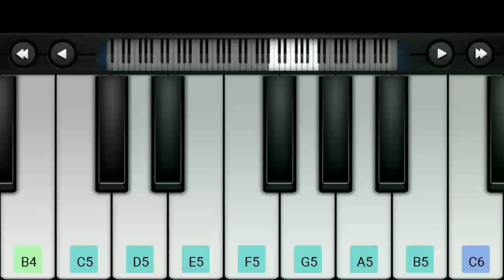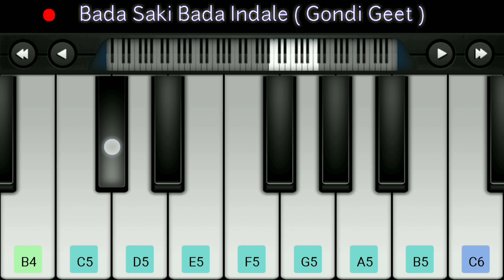Bada Saki Bada Indale Piano Tutorial | Bada saki Bada Casio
Hiii friends

Tumachya request vr He gaan aaj aapan     shikanar mala asha aahe ki video la purn pahilyavr tumhi gan ekdam perfect vajavnar

mhaje tumhale Navin video chi update saglyat pahile milel ..

   Video la purn pahanyasathi Dhanyavad.